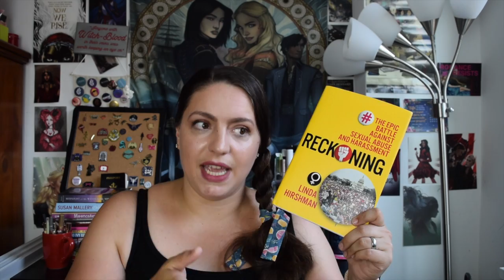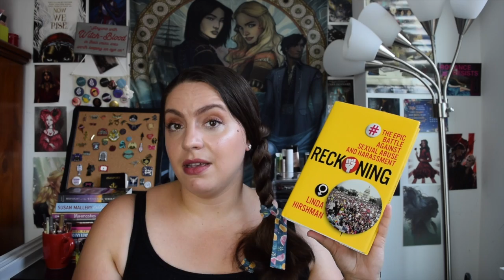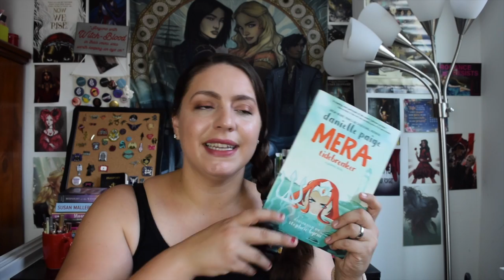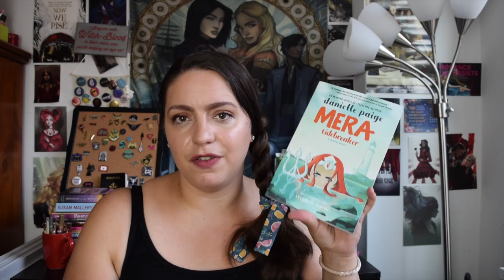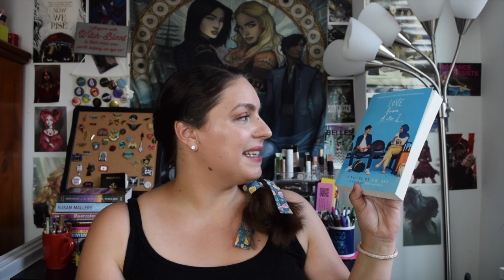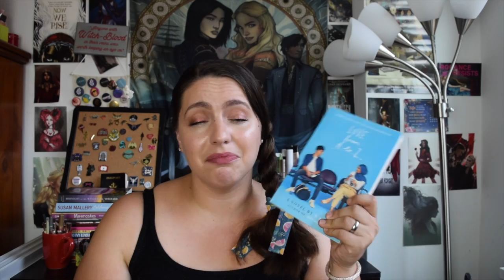July 2019 Wrap Up | Reading Rush & Medievalathon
It's time for my July wrap up! This was my lowest reading month of the year in terms of books & pages read, but one of the best in terms of enjoyment and rating. How was your reading month? In this video I review all 21 of the books & graphic novels I read in July 2019. I participated in Reading Rush and Medievelathon this month.

Some of the books read were sent to me for review from publishers or PR companies, as noted in the video. All opinions are my own.

| BOOKS READ |
The Bride Test Helen Hoang
Wicked Fox Kat Cho
Exit Strategy Martha Wells
A Crash of Fate Zoraida Cordova
We Are Here Forever Michelle Gish
Reckoning: The Epic Battle Against Sexual Abuse and Harassment Linda Hirshman
The Other Side Juan Pablo Villalobos
Mera Tidebreaker Danielle Paige
Spin the Dawn Elizabeth Lim
The Tea Dragon Festival Katie O'Neil
Rebel Beverley Jenkins
Love From A to Z S.K. Ali
Black Wings Beating Alex London
The Priory of the Orange Tree Samantha Shannon
Little Witches: Magic in Concord Leigh Dragoon
The Beautiful Renee Adieh
Gods of Jade and Shadow Sylvia Moreno-Garcia
The Ten Thousand Doors of January Alix E. Harrow
The Nickel Boys Colson Whitehead
The Wedding Party Jasmine Guillory
Grey Sister Mark Lawrence

   Use code FLEX to get your first book for $9.99!
- BOOKISH MUGS from @CreativeLeighCrafts BETHANY15

Amazon Wish List: